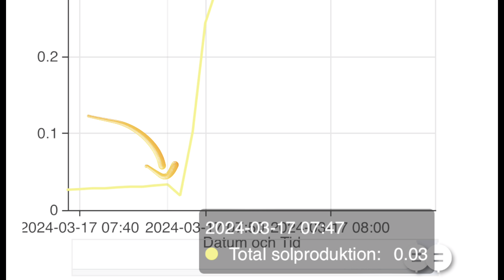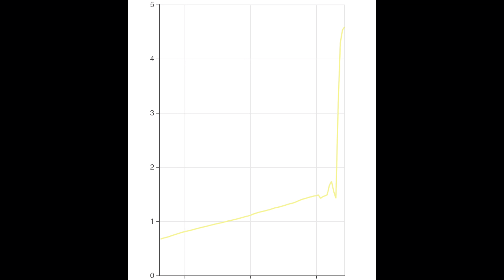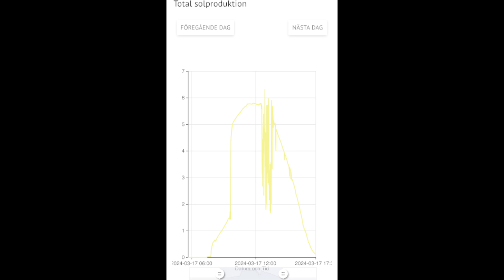Renovering av bodgaveln. Del 6: Hur väggpaneler vänds och rötskyddas. Mars - Snö - Sol - Elprod.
Kapar till väggpanel och visar hur de ska vändas och hur jag rötskyddar. Pratar även lite om vilken effektskillnad snöfria solpaneler ger i mars.